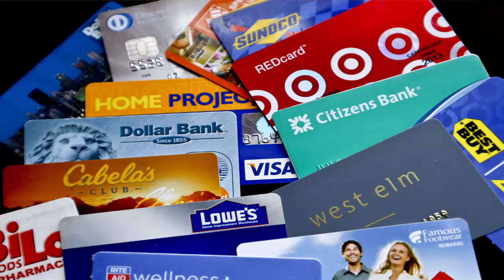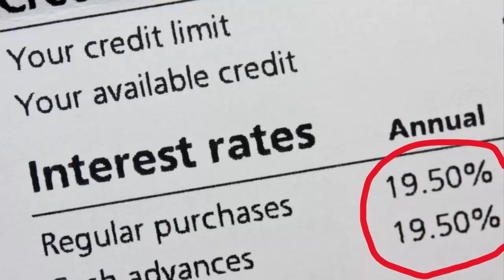8 Credit Card Mistakes To Avoid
Here are 8 credit card mistakes to avoid. Using credit cards is a skill not everyone can master. When it comes to personal finance most people have a credit card. Many people make lots of mistakes when using this credit line and don't realize that a credit card is really a credit line. People in their 20's and some older people who don't have experience using credit, make lots of mistakes and end up with lots of credit card debt. This video explains 8 mistakes that people make when using credit cards and how to avoid making those mistakes.

[SOCIAL]